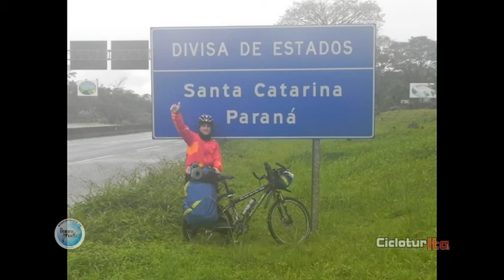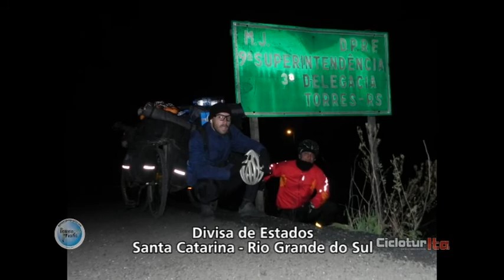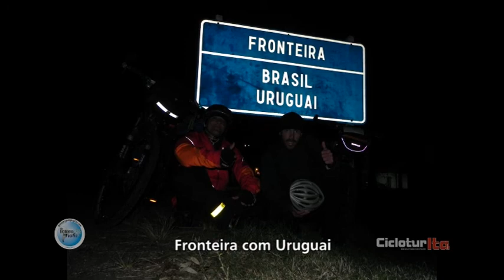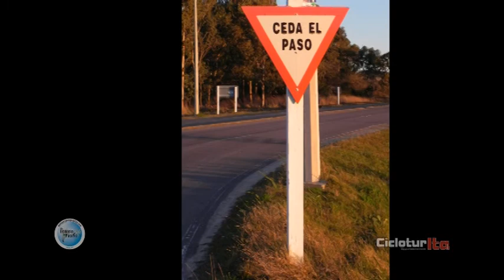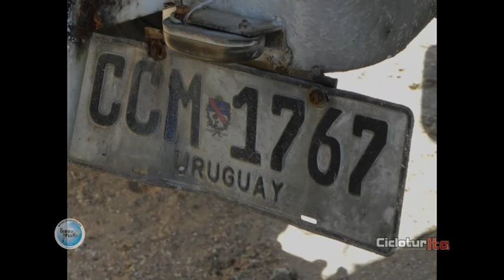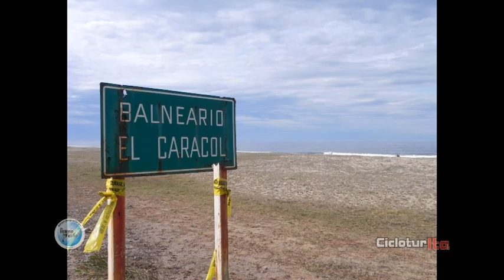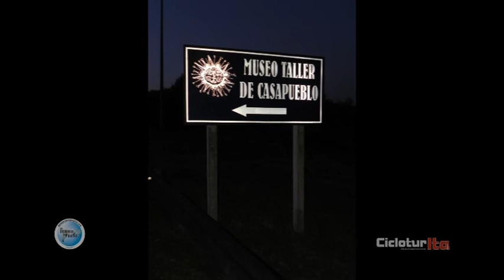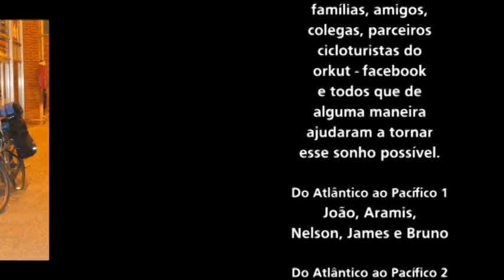Cicloturismo - Expedição Inverno 2010 - Cicloturita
Vídeo da nossa Expedição de Inverno 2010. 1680 km pedalados pelo PR, SC, RS, Uruguay e Argentina.
Viagem de bicicleta realizada pelos amigos Marco A O Brandão e Nelson Neto. Compartilhamos aqui um pouco de nossa aventura, e esperamos assim incentivar e inspirar os próximos. Podem nos procurar nos endereços que aparecem no vídeo e em nossos Blogs e Páginas do Facebook. esperamos que vocês gostem, Cliquem no "joinha" quem puder, e deixe seu comentário. Obrigado e Grande Abraço a todos !!!